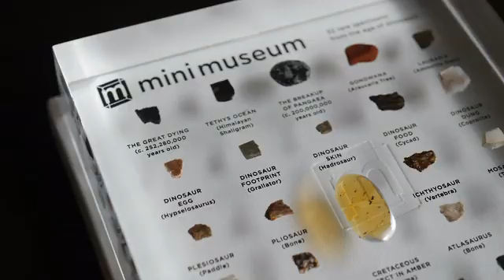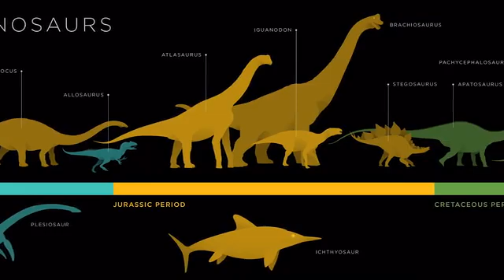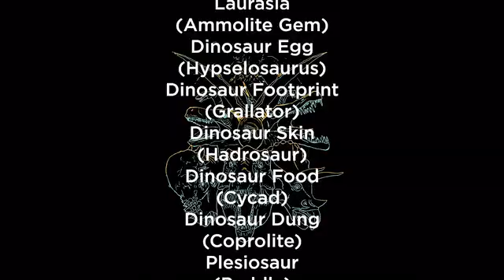Mini Museum Age of Dinosaurs